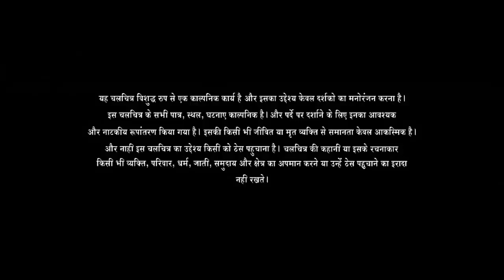Chandramukhi 2 Full Movie in Hindi Dubbed | Raghava Lawrence | Kangana Ranaut | Review & Facts HD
Chandramukhi 2 is a 2023 hindi movie written and directed by P. Vasu, and produced by Subaskaran Allirajah under the banner of Lyca Productions. It is a sequel to Chandramukhi